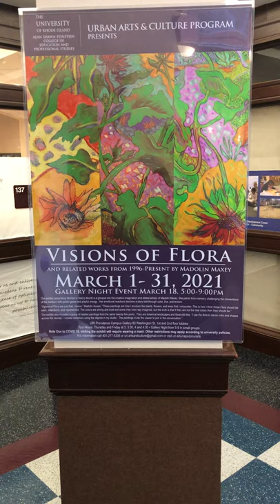VISIONS OF FLORA by Madolin Maxey